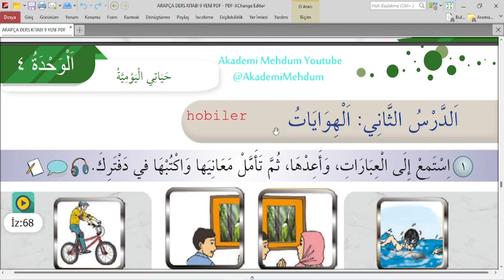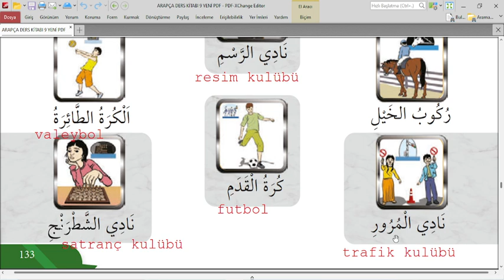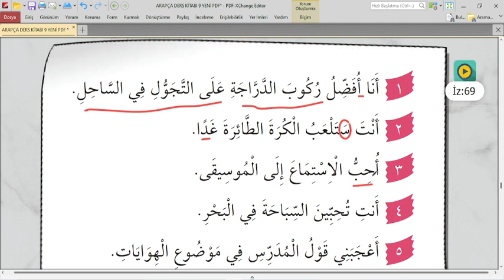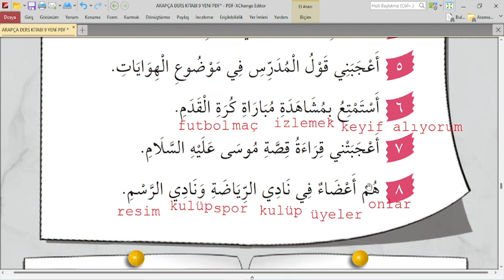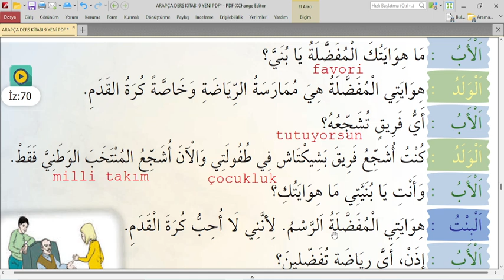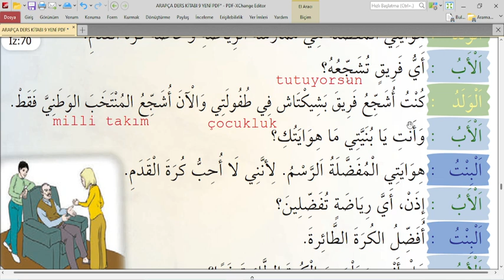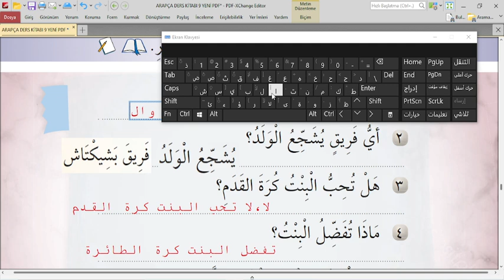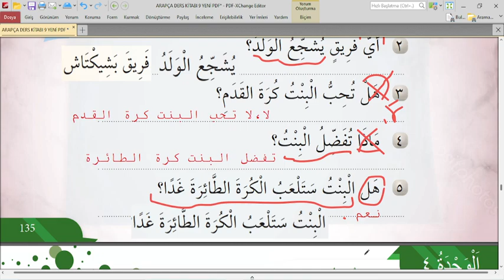9.SINIF ARAPÇA SAYFA 133/134/135 | 4.ÜNİTE 2.DERS CEVAPLARI SAYFA 133-135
Selamü aleyküm arkadaşlar bu dersimizde 9.sınıf Arapça ders kitabının 4.ünite 2.ders  alışveriş sayfa  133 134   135cevaplarını bulabilirsiniz. Bu dersmizde Arapça meslek hobileri, kulupleri  ve tercih ediyorum kalıbını öğreneceğiz. 9.sınıf Arapça ders kitabı 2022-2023 yılında bu yeni kitapla Arapça harflerden başlayıp Arapçayı hem okumayı hem yazmayı öğreniyoruz. Hepinize şimdiden başarılar diliyorum. Allah yardımcınız olsun. Kanalımızdaki diğer içeriklere ulaşmak için oynatma listelerinden faydalanabilirsiniz.

Arapça sayfa 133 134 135 ,
Arapça 9.sınıf sayfa 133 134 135  ,
9.sınıf arapça ders kitabı 4.ünite 2.ders  hobiler sayfa 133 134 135
9.Sınıf arapça 4.ünite 2.ders  hobiler,
arapça 4.ünite 2.ders,
9.sınıf arapça  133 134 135 ,
arapça hobiler,
müzari fiil,
müzari fiil çekimi,
müzari fiilin başına gelen harf ve edatlar,
arapça saatler,
Arapça selamlaşma ve tanışma,
Arapça kendsisnden sonra birleşmeyen harfler,
Arapça peltek, kalın harfler,
Arapça okuma yazma etkinlikleri,
9.sınıf arapça ders kitabı cevapları
9.sınıf Arapça yeni kitap 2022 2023
Arapça 9.sınıf 4.ünite 1.ders aile  üyeleri saatler,
Arapça uzatan harfler,
arapça meddi tabi harfleri arapça okunmayan harfler,
Arapça 9 yeni kitap 4.ünite,
9.sınıf arapça yeni kitap 4.ünite 1.ders,
imam hatip lisesi 9.sınıf arapça,
arapça yazılı,
9.sınıf Arapça yazılı,
arapça,
arapça aile üyeleri,
arapça eğitimi,
Arapça peltek harfler ve Arapçadaki kalın harfler,
Arapça harflerin telafuzu,
akademimehdum
arapçaya giriş,
arapçadersleri,
arapça okulum sınıfım derslerim,
arapça yazılı,
arapça sınavlar,
arapça 1.dönem yazılı,
ihl dersleri,
ARAPÇA,
Arapça yazılı,
arapça 1.dönem 1.yazılı,
arapça sınavlar,
imamhatip ,
açık lise,
açık lise arapça,
9.sınıf arapça ders kitabı cevapları,
arapça sınavlar,
9.sınıf arapça 2.dönem yazılı hazırlık,
arapça sayılar,
arapça sayıların kullanımı,
arapça sayıların temyizi,
SARF,
NAHİV,
MAZİ FİİL,
MÜZARİ FİİL,
kuran dili,
arabic leanguage lessons,
arabic lessons,
learn arabic,
arabic family members,
arabic clocks,
arabic leanguage present tense and present continious,
ho we can say the times at arabic leanguage,
Mehmet DUMAN
التحية والتاعرف
لغة العربية
تركيا